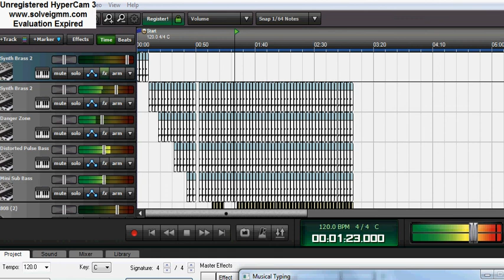Date Night Snippet